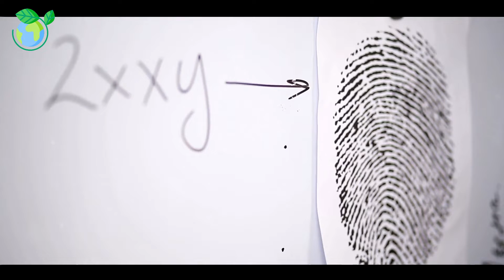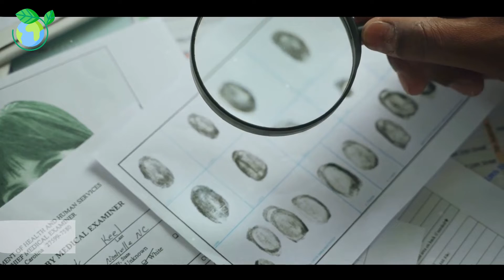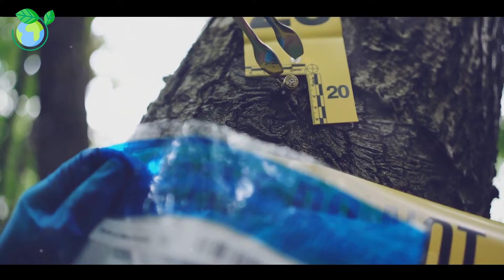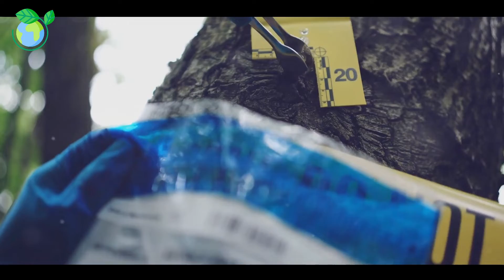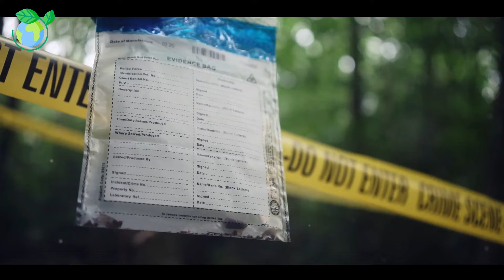Forensic Science Investigations 101 (High Quality 10 Minutes Microlearning)